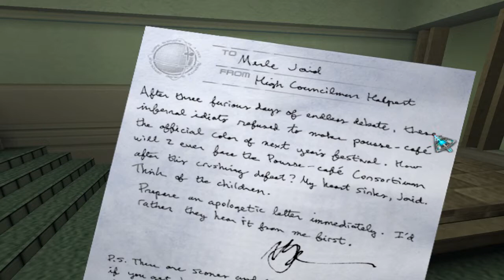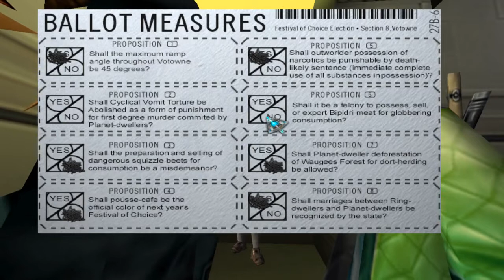Anachronox Playthrough | Part 19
What is Anachronox?

Anachronox is a third-person role-playing video game produced by Tom Hall and the Dallas Ion Storm games studio. It was released worldwide in June 2001 for Microsoft Windows.

Anachronox is a turn-based role-playing game similar in nature to many Japanese role-playing video games like Final Fantasy. The player controls a party of up to three characters as they explore a 3D environment (colloquially known as a "field map") of futuristic cities, space vessels, and outdoor areas. Players can swap for new party members, talk to non-player characters, and collect and shop for equipment and items.

When players near an interactive character or item, a floating arrow-shaped electronic device called the LifeCursor appears, which lets the player click on the person or item. After a certain point in the story, players can travel by shuttle to other planets, triggering cutscenes of the shuttle trips. Each playable character has a unique skill, such as lockpicking, which may be used to solve puzzles.

Some sequences involve minigames, such as an unnamed mission in which the player pilots a fighter spaceship to destroy enemies with lasers. Certain field maps also feature simple two-dimensional minigames, including the original games Ox and Bugaboo. The protagonist Boots also possesses a camera, which the player can use to take screenshots for their own enjoyment or as part of quest objectives.

Enemy encounters trigger a combat mode. As in Chrono Trigger, enemies are openly visible on field maps or lie in wait to ambush the party and thus are not random. Similar to Final Fantasy's Active Time Battle, each character has a meter that gradually fills with time.

When the meter is full, characters can physically attack enemies, use MysTech magic, unleash BattleSkill attacks, use items, move to a different position, or use a nearby object to attack, if present. For playable characters and computer-controlled enemies, each attack has their number of hit points (a numerically based life bar) get reduced, which can be restored through healing items or MysTech slags.

Use of MysTech and equippable shield cells require Neutron-Radiated Glodents (NRG), a separate energy reserve displayed beneath a character's life bar. NRG is replenished through certain items. Use of BattleSkills require Bouge, a third bar beneath NRG that automatically fills with time; players can use different BattleSkills depending on how full the Bouge bar is.

Some characters must undergo certain plot developments to unlock their BattleSkills. When a playable character loses all hit points, he or she faints. If all the player's characters fall in battle, the game ends and must be restored from a previously saved game. Winning battles earns experience points and raises characters' levels, granting them improved statistics.

These statistics can be viewed through the status screen, which displays important character information and current quests. Unlike many other RPGs, Anachronox displays a character's attributes with qualitative descriptors (such as Poor and Excellent) instead of integers.

The Mysterium Tech (or MysTech) system allows players to use in-game objects collectively known as MysTech, and create new MysTech by using a configuration screen accessed through Elementor Host items. MysTech cannot be used until they are awakened after a certain story event. Eight basic colors of MysTech exist, representing different elements; for example, green represents poison.

Players can use MysTech to inflict damage upon enemies, plague them with certain status effects (such as freezing them in place), or heal party members.

Casting status effect-MysTech on party members will cure them if afflicted by enemy status spells. MysTech slabs and Elementor Hosts can be found as treasure in the game world or bought from shops. To create MysTech, players place colored bugs (found on small hills in several game locations) in empty slots on an Elementor Host.

The color of bugs placed in the function slot determines the color of MysTech, while other slots modify the power and/or range of the spell. Players can add special bugs known as Cobalt Crawlers to make a spell target all enemies instead of one; a Host filled with eight Crawlers unlocks a secret spell.

The effect of bugs can be amplified by feeding them petals from Lifeflowers, which can be found scattered throughout the world of Anachronox. Special types of Hosts with two or three different functions allow players to pick which MysTech function to use in battle.